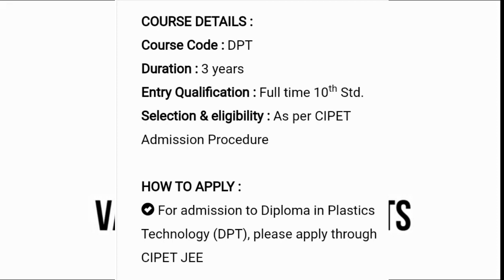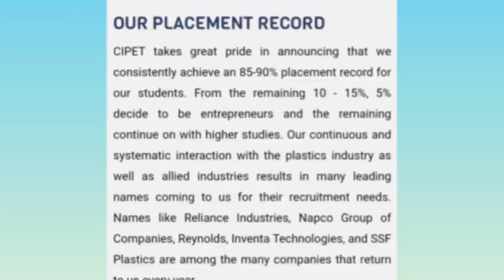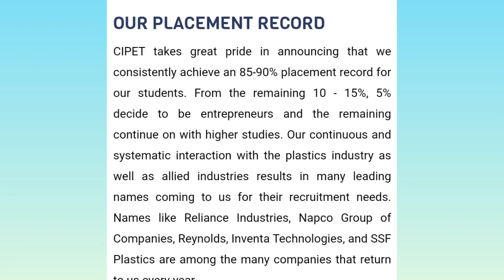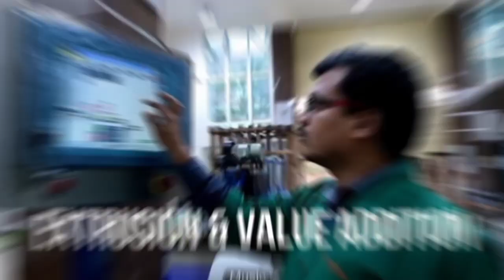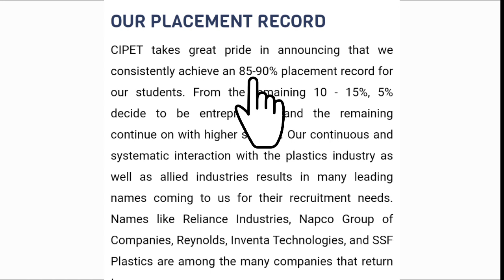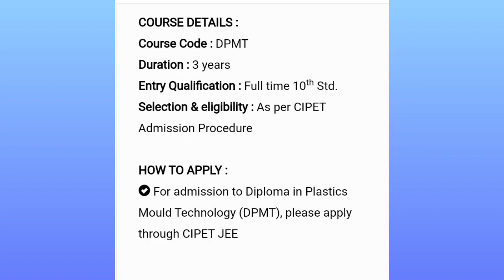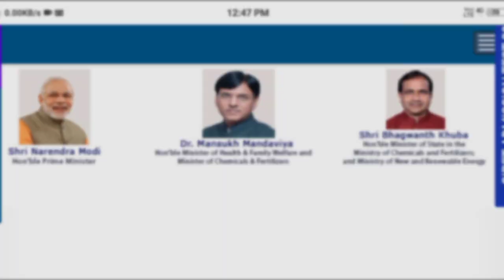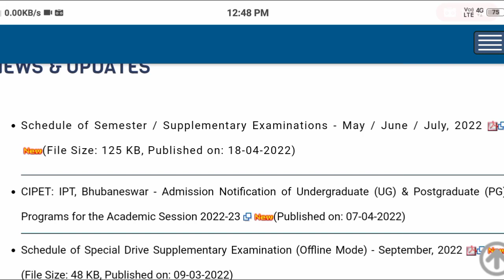Plastic engineering (cipet) courses / DPT & DPMT full details in Hindi /what is DPT & DPMT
Hello Dosto ek baar phir aapka humare channel CIPET GYAN mai most welcome

Cipet Gyan ll Cipet Previous years questions
Cipet jee exam 2022
Cipet jee exam preparation kaise karen
Full Guidance about CIPET JEE 2022
best channel Cipet
Cipet best book
Cipet practice previous year question
Modal papers cipet
After bsc best course 100% Placement

PGD-PPT
CAD/CAM
DPT
DPMT

CIPET FULL INFORMATION IN HINDI
How to fill up form cipet jee 2022
Cipat kya hai
Cipet kaise karen
Cipet colleges
Cipet best college
Cipet government colleges
Cipet previous year cutoff
Which is course offered CIPET JEE
cipet Pro's & con's
Cipet exam online ya offline
Plastics engineering kya hai
What is cipet
What is plastic engineering
Plastics engineering (CIPET)